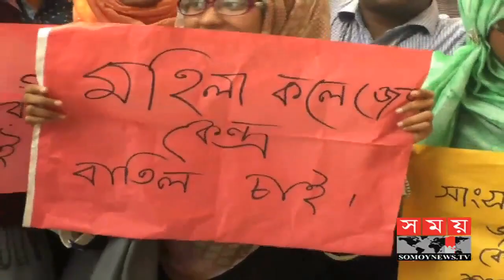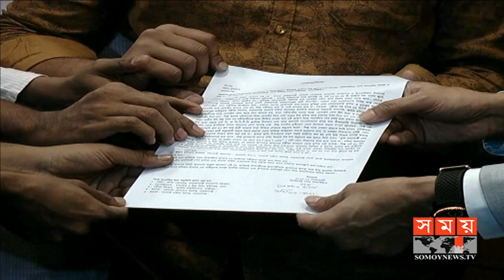ছাত্রীর বুকে লাথি মারলেন শিক্ষক, বললেন টিভিতে ভাইরাল হতে লাফ দিয়ে মরতে | Student Protest | Somoy TV